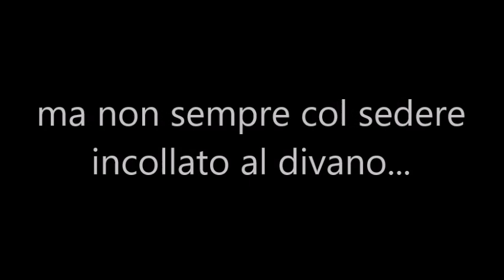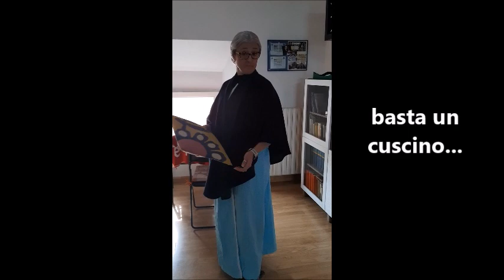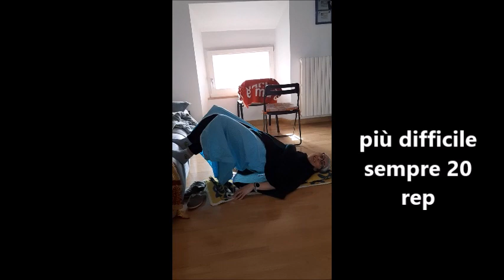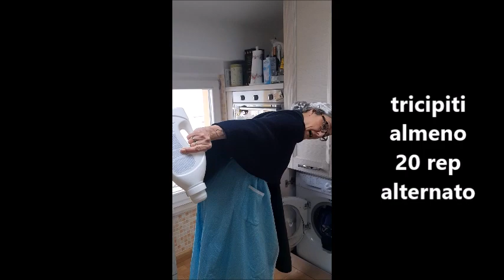PARMINA FITNESS iorestoacasa ma in maniera produttiva!